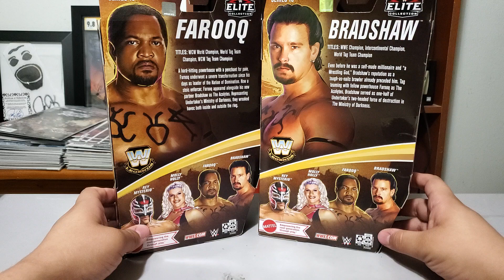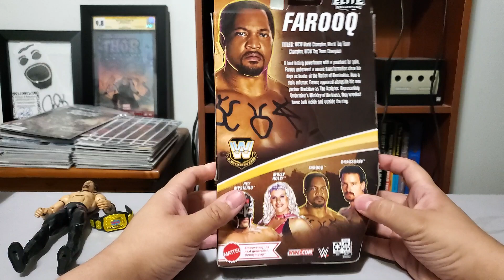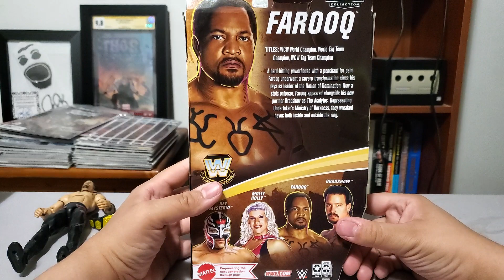WWE Elite Unboxings (Legends 16 Farooq & Bradshaw) (Target Exclusive)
A quick look at the target exclusive wwe elite legends 16 Acoltyes figures.